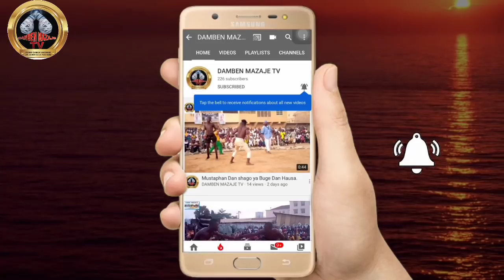Yaufa Dan Moyi ya Haukata Ebola Da Ali kanin Bello a fagen Dambe Anyi mugun kisa.